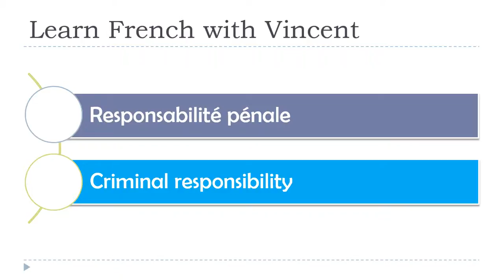视频练习 # 法语和英语 # 法律和正义的话 # 94